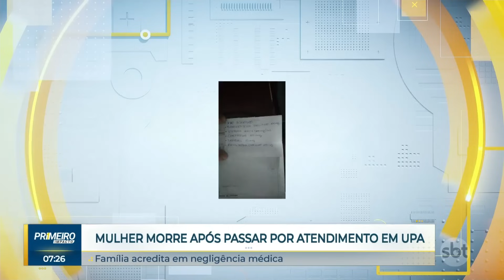Mulher morre após passar por atendimento em UPA e ser liberada | Primeiro Impacto (29/08/23)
Uma mulher de 28 anos morreu de infarto após passar por uma Unidade de Pronto Atendimento (UPA), em Taboão da Serra (SP). A família da vítima acusa a unidade de negligência médica